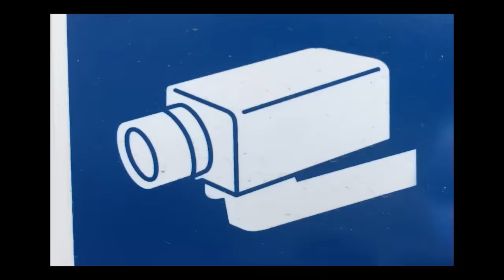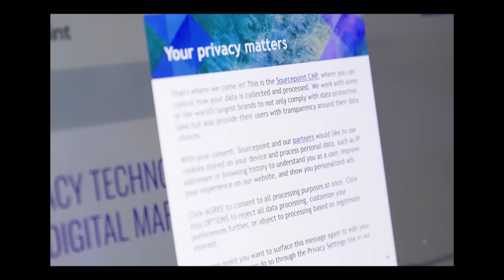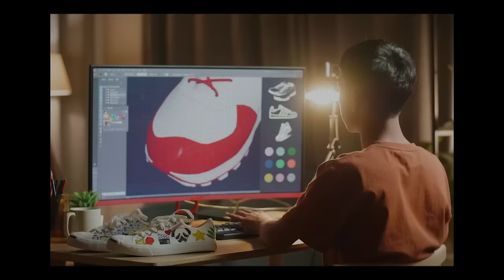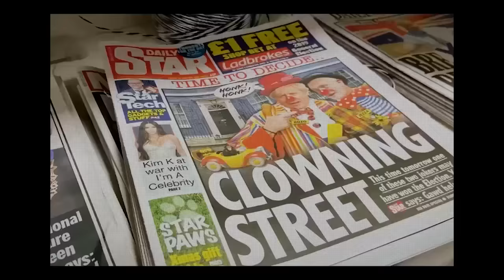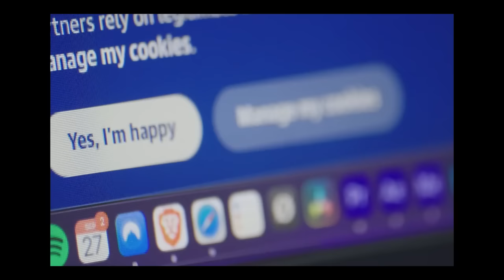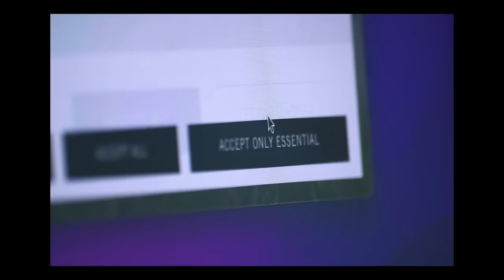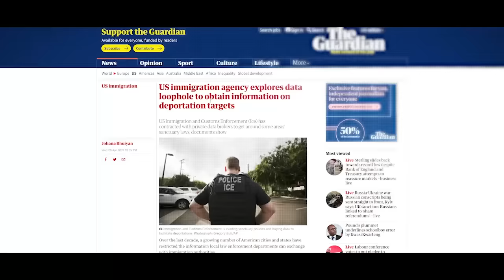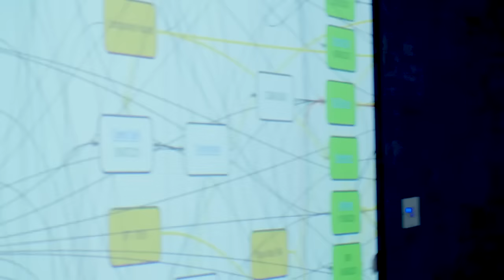Accept All: Unacceptable? - a documentary about data privacy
Accept All: Unacceptable? sets out to answer the question: “Why should we care about online privacy?”. The documentary uses personal stories to explore how big technology companies have breached consumer rights to privacy and have been exploiting something that we should all be able to control – our personal information.

The film follows the journey of four volunteers as they discover how far information about them has ended up online.

Featuring experts:
Damian Collins MP (architect of the Online Safety Bill)
Baroness Beeban Kidron (film maker and founder of 5Rights)
John Bruce (CEO of Inrupt, Sir Tim Berners-Lee's latest venture)
Robert Hannigan (former GCHQ Director)

The documentary, commissioned and funded by privacy and reputation specialists Schillings, was made with support of think tank Demos and consumer rights organisation Rightly.

To learn more about online privacy and how to protect yourself, visit our content hub